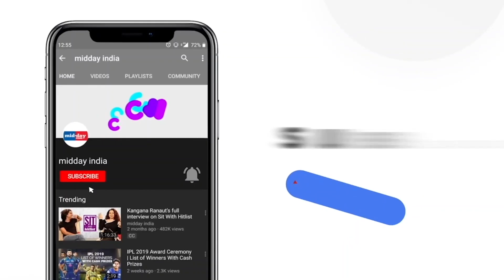Parliament Winter Session: BJP MP Sudhanshu Trivedi jabs Congress over India’s economic growth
Weighing in on India's growth rate during a debate on the state of the national economy amid the prevailing global challenges in the Rajya Sabha on Day 2 of the ongoing Winter Parliament Session, BJP MP Sudhanshu Trivedi on December 05 said the country's robust GDP numbers reflect the “growth rate of Hindutva”. In a veiled dig at the previous Congress-led United Progressive Alliance (UPA) government at the Centre, Trivedi said the Indian economy was striving to go beyond 2 per cent, which was jokingly labelled as the “Hindu rate of growth”.